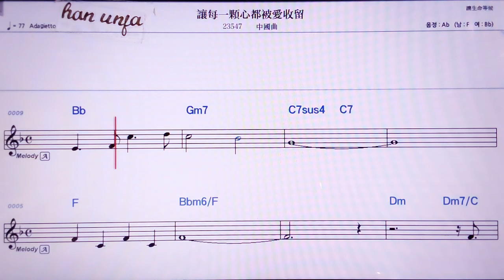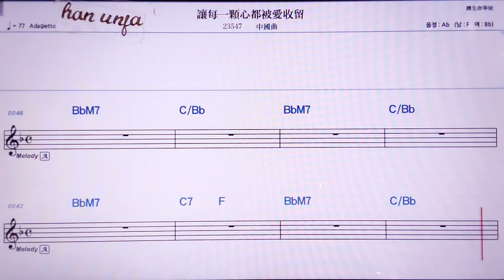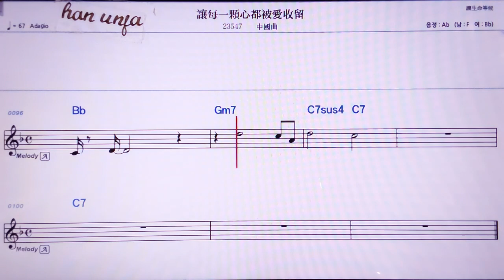💖랑메이이커씬떠우뻬이아이이써우리유/중국 곡 👍MR,노래방, 악보, 코드,Karaoke With Sheet Music